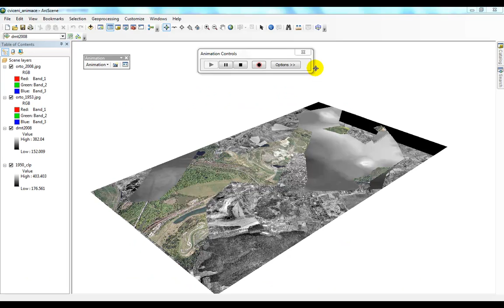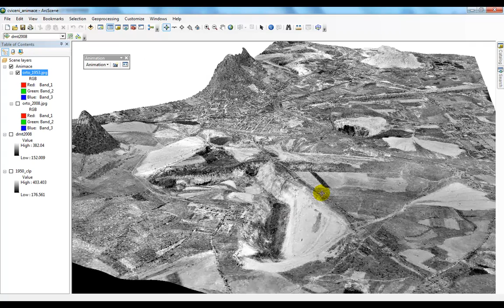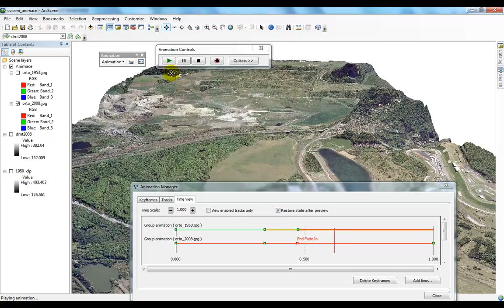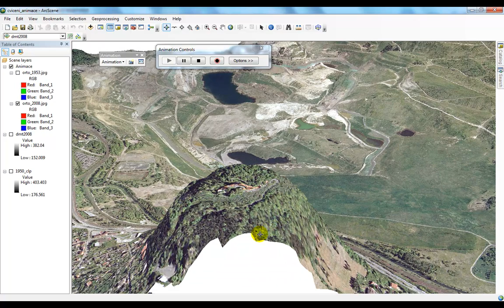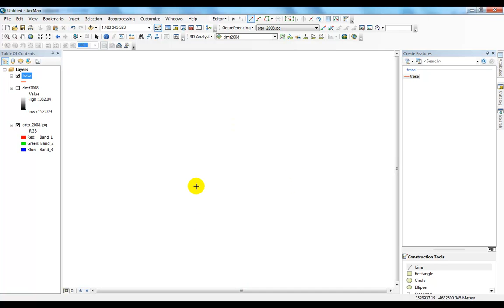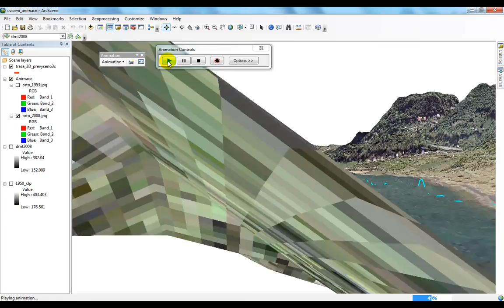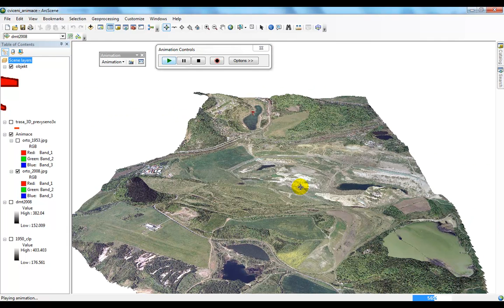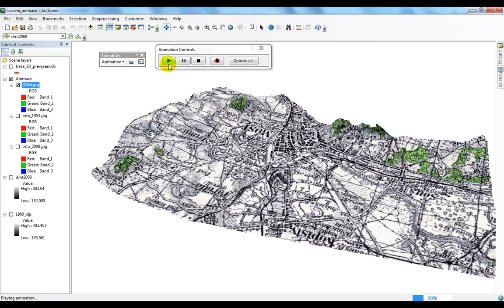Tvorba animací v prostředí ArcScene (DTM - CV5)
Tento materiál byl vytvořen v rámci projektu OPVK
„Modernizace výuky technických a přírodovědných oborů na UJEP se zaměřením na problematiku ochrany životního prostředí -- ENVIMOD" (CZ.1.07/2.2.00/28.0205). Autor Ing. Jan Pacina, Ph.D.